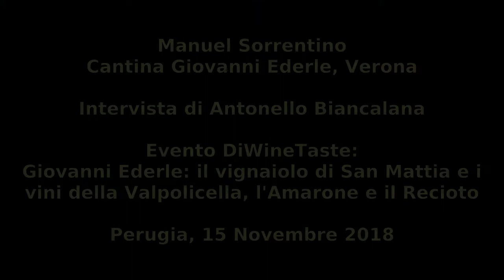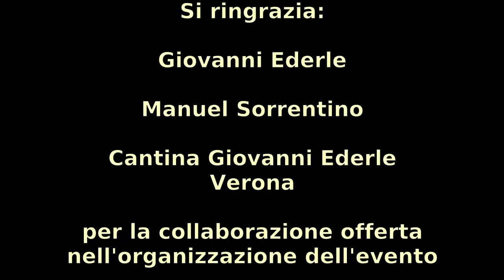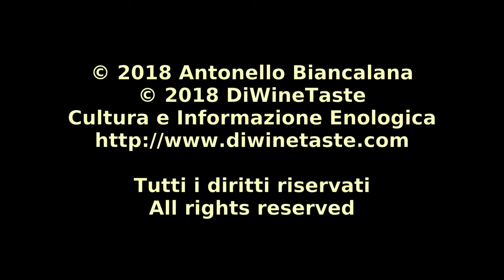Intervista a Manuel Sorrentino, Cantina Giovanni Ederle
Manuel Sorrentino ci parla dei vini di Giovanni Ederle, vignaiolo di Torricelle, il colle che domina Verona. Vini della Valpolicella che abbracciano le tipologie classiche di questa importante area vitivinicola del Veneto, dal Valpolicella al Recioto, passando per il Superiore, Ripasso e Amarone, oltre al Donna Francesca, vino bianco da Garganega e Chardonnay.